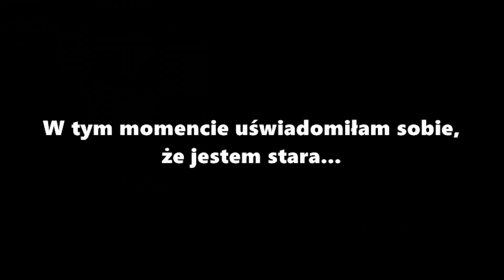My Hero Academia 01x06 [OMÓWIENIE ODCINKA DLA LENIWYCH]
Dajcie znać czy wolicie taką wersję edycji (czyli z fragmentami anime) czy jednak memy są lepsze!

ANIME REACTIONS:
✨Shingeki no Kyojin
✨Dr. Stone